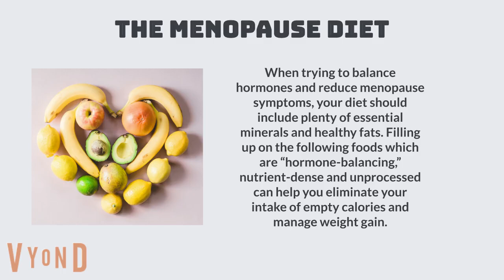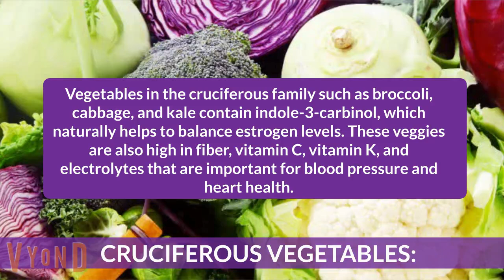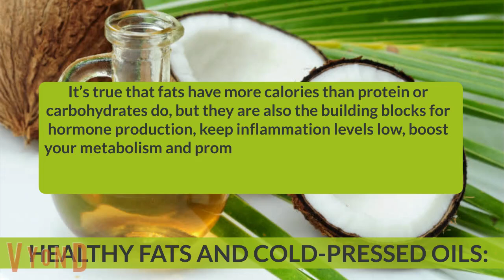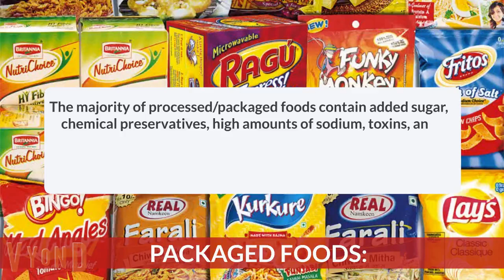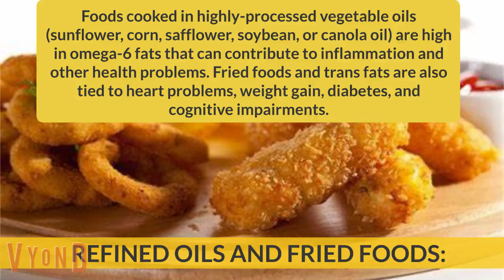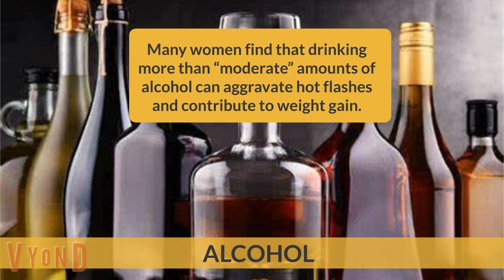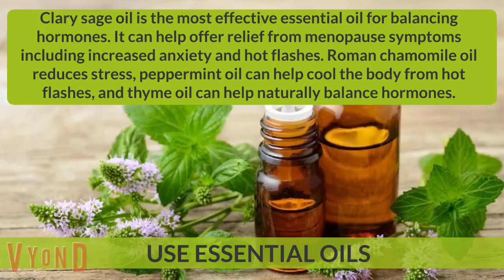MENOPAUSE DIET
Menopause is the permanent end of menstruation and fertility, defined as occurring 12 months after your last menstrual period. Menopause is a completely natural biological process, and therefore not a problem to solve. And although it concludes the time in a woman’s life for fertility, you can stay healthy, vital, and sexual through your 50s and well beyond.